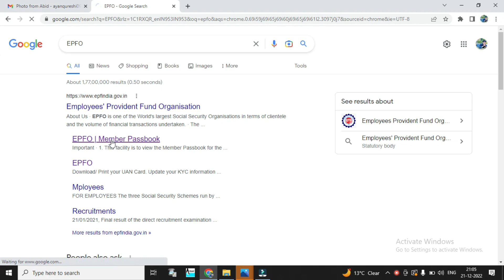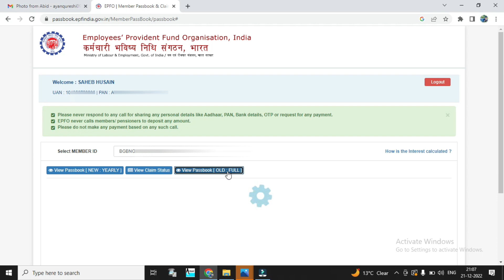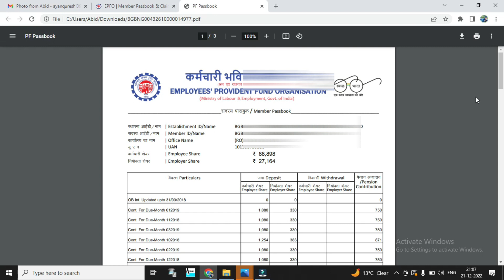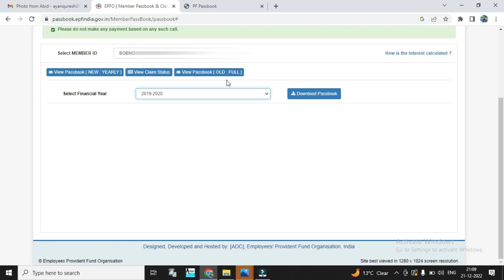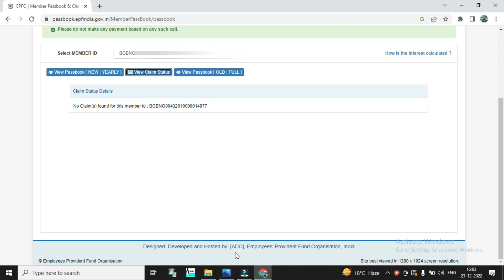EPFO MEMBER PASSBOOK / THECYBERCAFEWALA